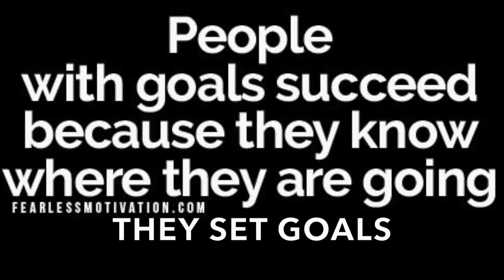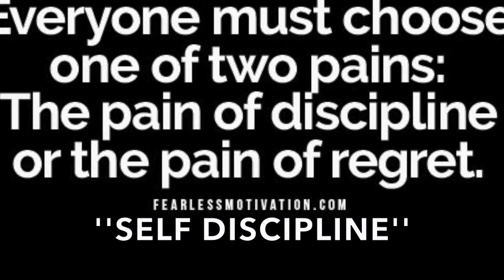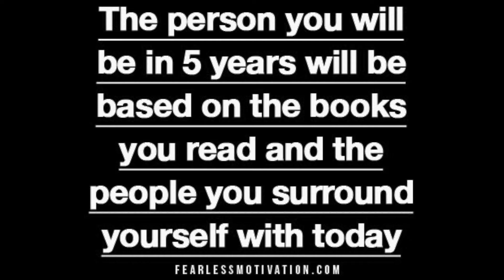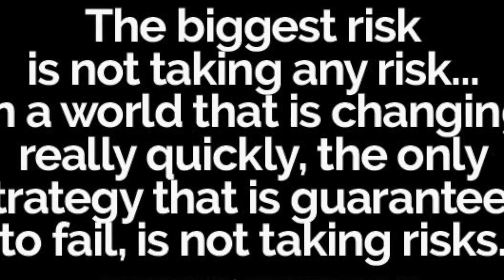Discover the Secret Daily Habits of 10 Successful Individuals